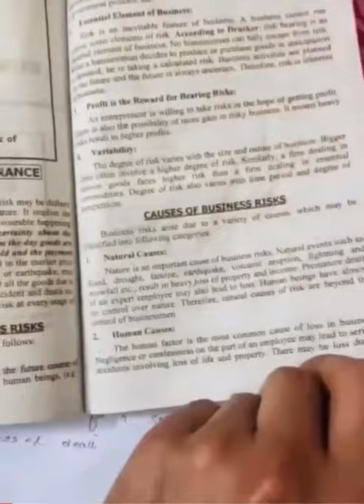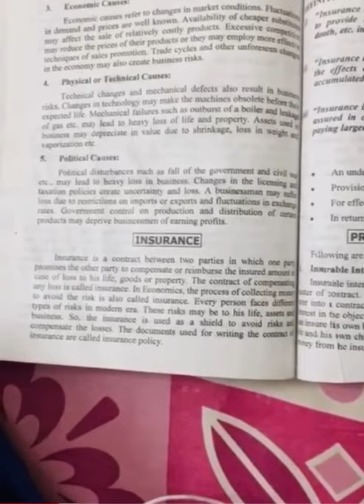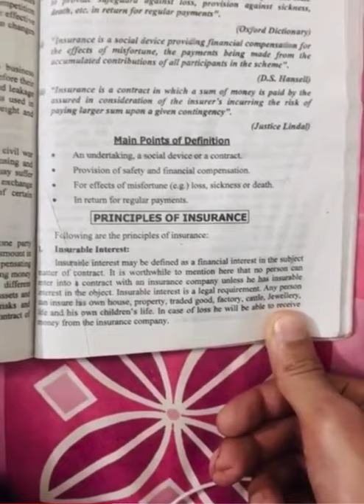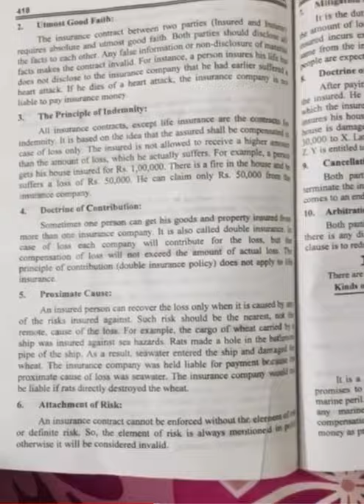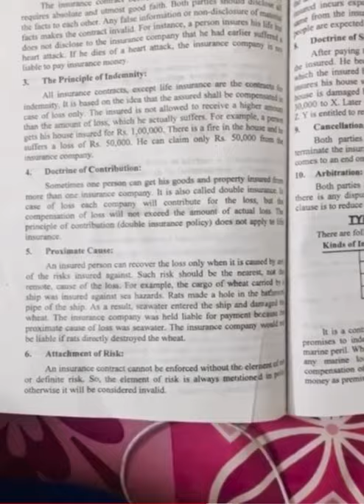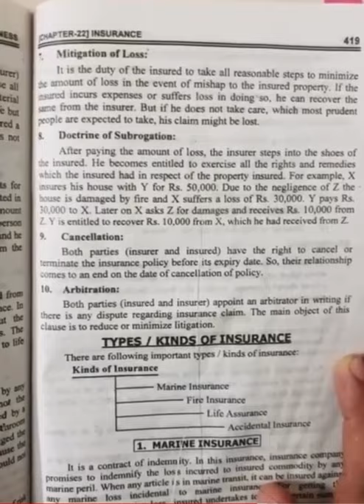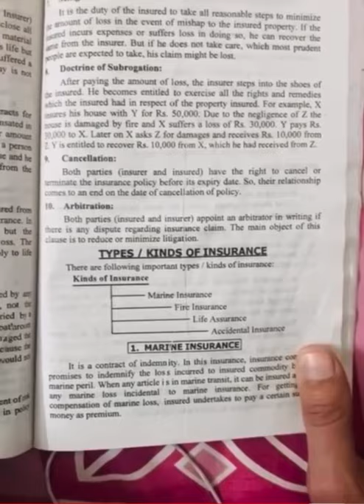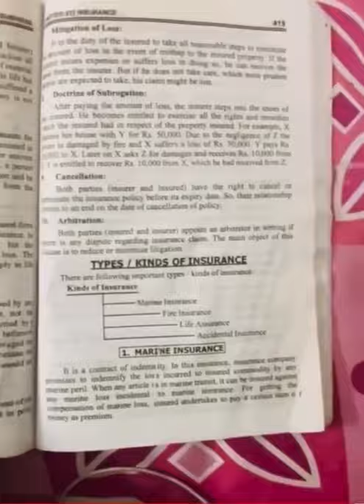ITB Lecture #02 - Insurance and Its Principles - ADP -1